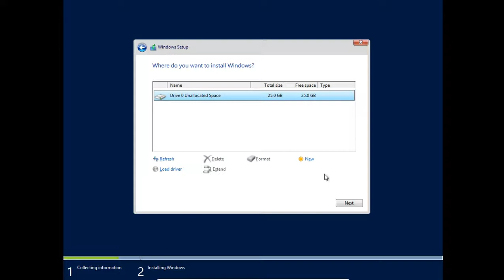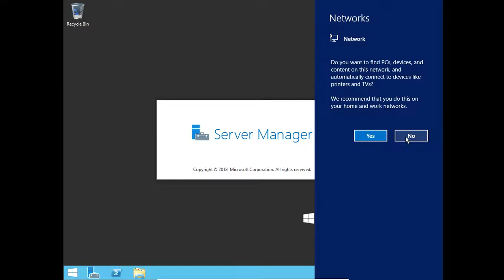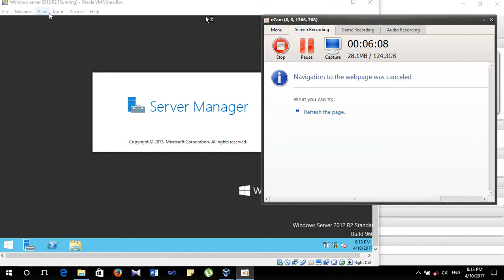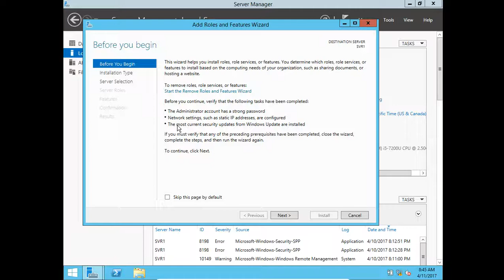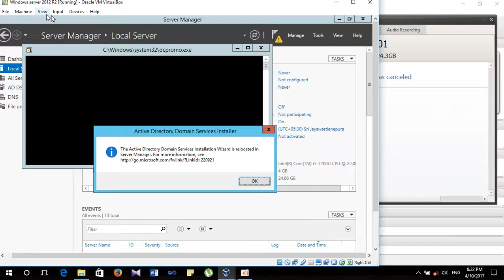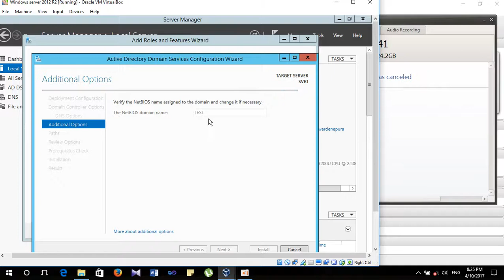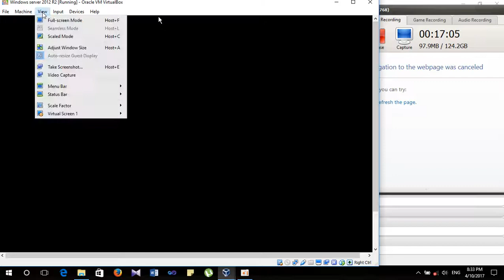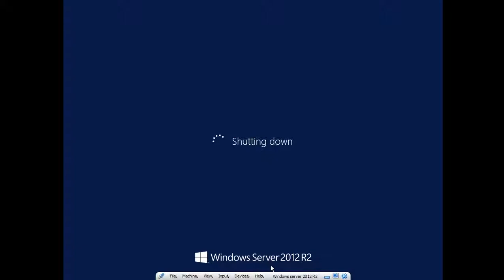Install Domain Controller In windows server 2012 R2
How Install Domain Controller In windows server 2012 R2 and configure the domain controller